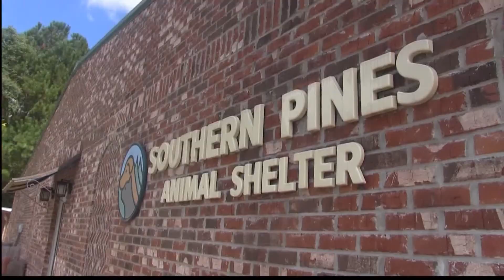Shelter Certified By Points Of Light